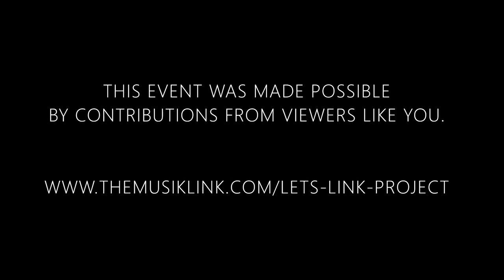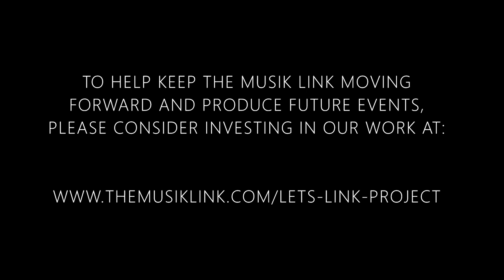Meet Bassoonist Rufus Olivier (EPISODE 46) I THE MUSIK LINK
Rufus Olivier joins The Musik Link Let's Link Project to share a glimpse into his life and career as a professional musician!

Get to know Rufus through an engaging interview about growing up in Los Angeles, California in Watts, his special story about meeting Julie Andrews and the influence of “The Sound of Music” on his life and career, all about his mentors and “tormentors”, more on how his education came from a bulletin board, how he met his dream at the age of 21, and so much more!

Time Codes:
0:00 Intro
0:26 Meet Rufus Olivier
0:48 What do you do as a professional musician?
1:59 Where did you grow up?
2:32 How did you get introduced to music and the bassoon?
6:49 Where did you go to college, and what did you study?
11:09 How did your music teachers influence you?
15:13 Music industry lessons and realizations
17:48 Teaching career and teaching philosophy
21:30 Chamber music career
29:11 Audition experiences
32:19 Music performance anxiety advice
36:30 Reed making style and techniques
40:17 Life skills
41:58 Life advice
44:14 Interview suggestions - Kristin Wolfe Jensen
44:59 Thank you
45:30 Rufus Olivier Live Discussion
46:41 Outro